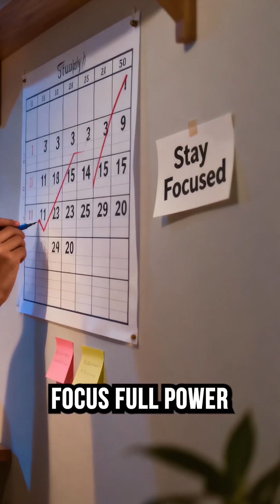JEE 2026: What CBSE Students Need To Know Right Now!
CBSE students appearing for JEE 2026 must know this urgent update!
Competition, attempts, and strategy — everything is changing fast.
Don’t miss this if you want to stay ahead. ⚠️